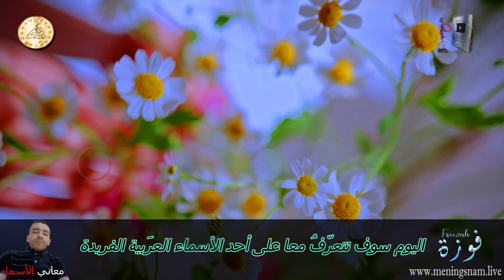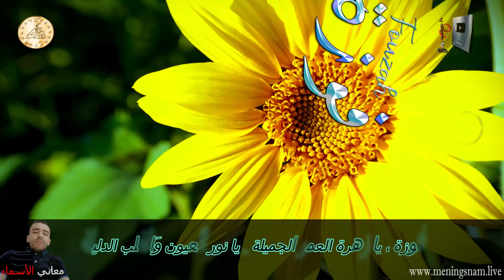ما معنى اسم فوزة وبعض من صفات حاملة هذا الاسم على قناة معانب الاسماء